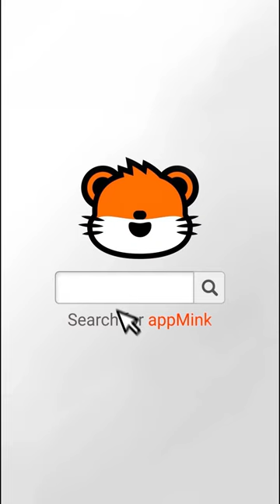🏖️🌴 Down By The Bay 🍉🌞Back to My Home🚕🚌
🌞"Down by the Bay" is a cheerful and lively music video for kids that is sure to get them singing and dancing along
🌴🍉The video's playful and interactive nature invites viewers to participate in the fun and get creative with their own ideas. The lyrics encourage kids to use their imaginations and think up silly rhymes.